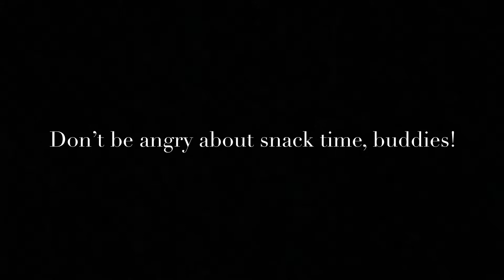Snack Time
Starring Nick, Avery and Elias. Production & Editing by Jonas.